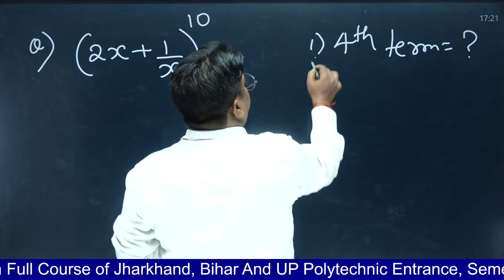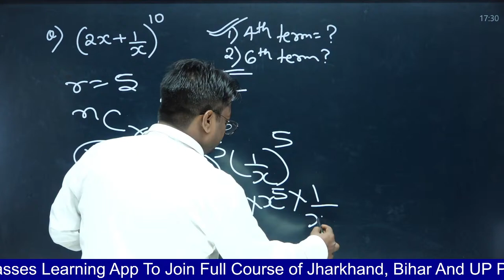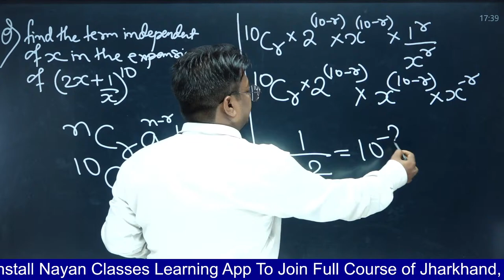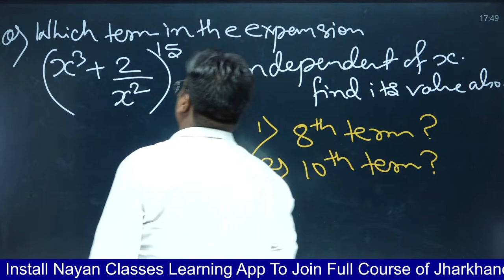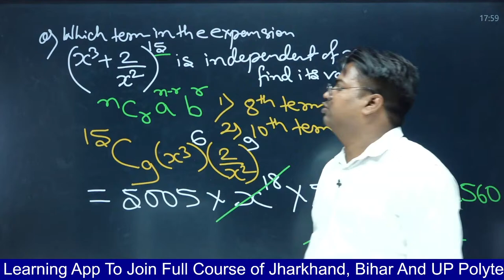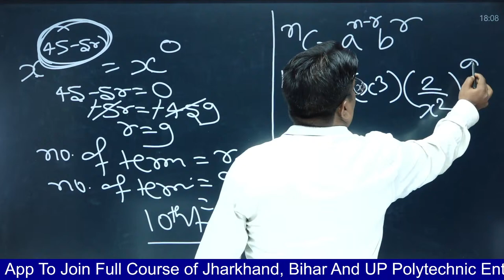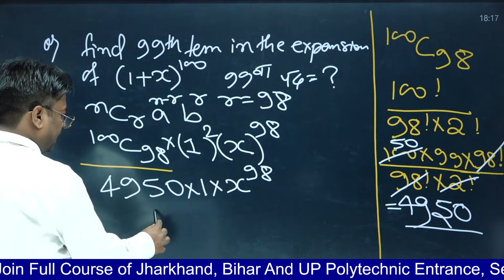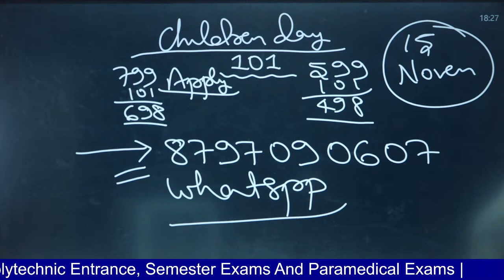bihar polytechnic 1st semester / jharkhand polytechnic 1st semester / GROUP A / Binomial theorm